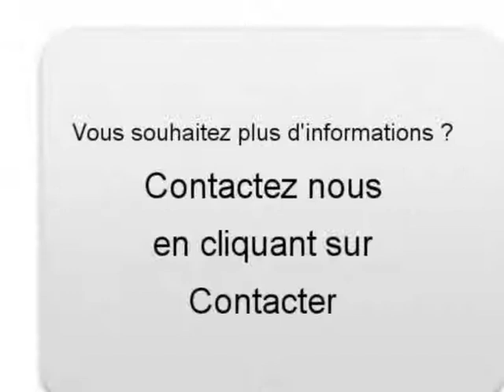Achat Vente une Nissan Patrol Ailly sur Meuse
A vendre à  Ailly sur Meuse  Occasion automobile Nissan Patrol de 187000 Km.
automobile occasion Autoenvideo : Achat Vente une Nissan Patrol  Ailly sur Meuse  Meuse